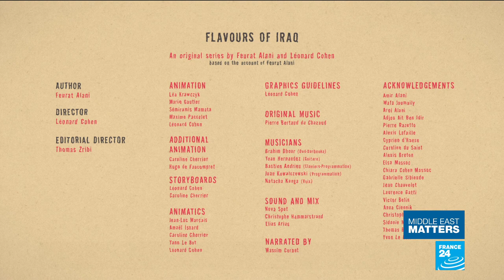FRANCE 24 meets Lulwa Rashid Al-Khater, Qatar's foreign ministry spokeswoman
This week, Qatar's foreign ministry spokeswoman tells Middle East Matters: "the pattern of reckless behaviour in the region needs to stop." Sanam Shantyaei went to the Qatari embassy in Paris to speak to Lulwa Rashid Al-Khater about a host of regional issues.